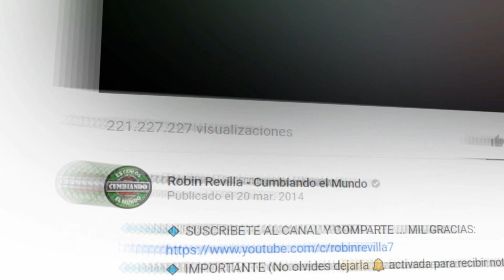OJITOS MENTIROSOS CALLE 8